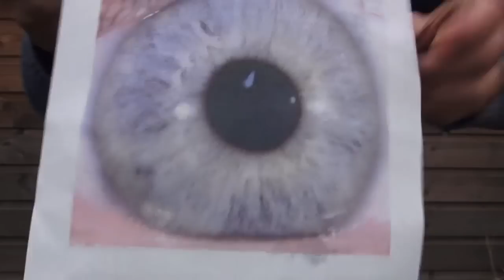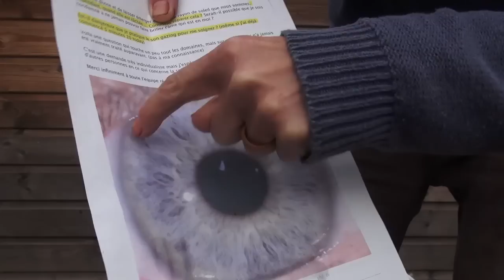Questions & réponses n°119